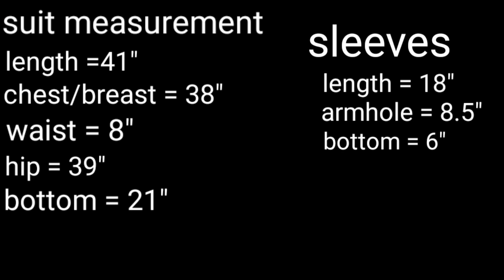सादा सूट को काटना सीखे बहुत ही आसान तरीके से /simple suit cutting for beginners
hello everyone
in today's video you will learn very easy way to cutting simple suit.